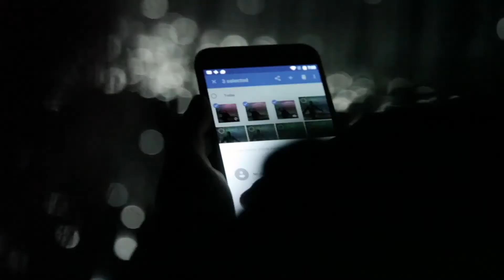Using design and technology to create memorable brand experiences | Genuine X Breakfast Session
David Hirschmann, founder of Hirsch & Mann – a design and technology agency with a mission to create memorable experiences for brands – stopped by Jack Morton for a Genuine X breakfast session.

David shares a few examples of brands truly standing out through use of next-level creative technology.